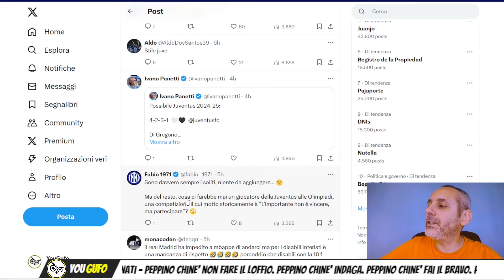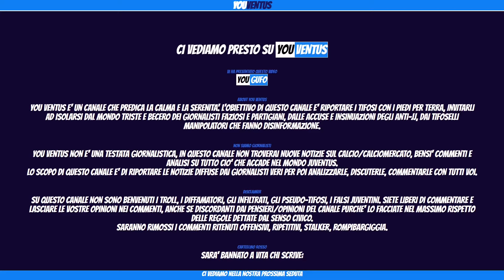OSSESSIONE TANCREDI PALMERI DETTO "STUPID" CON UNA DELLE SUE INUTILI E STUPIDE POLEMICHE.